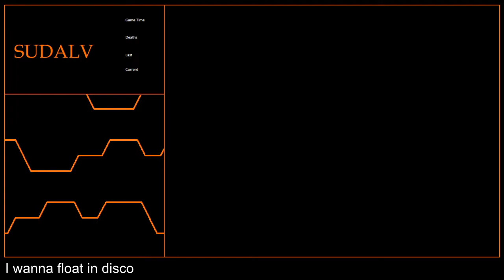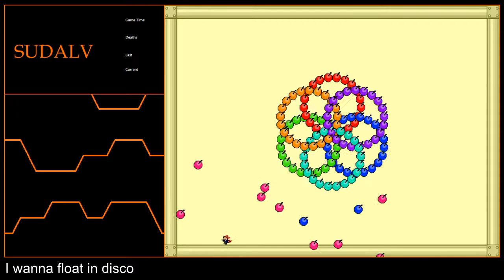[2-29] I wanna float in disco